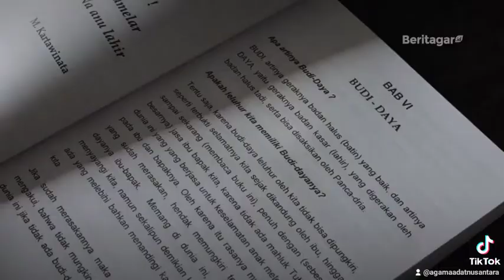Penghayat Engkus Ruswana Part 2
Budi Daya, penghayat kepercayaan dari tatar Sunda

Para penghayat kepercayaan Budi Daya berharap Pemerintah memperlakukan mereka setara dengan penganut agama lain di negeri ini. Tidak ada lagi perlakuan diskriminatif.